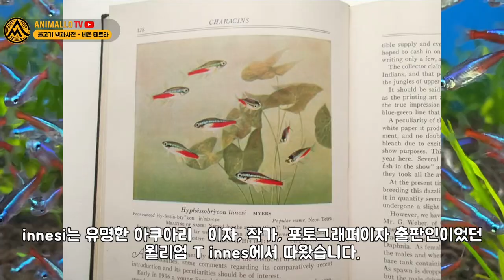네온테트라, 왜 국민 열대어일까요? [물생활백과사전]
오늘은 물생활 백과사전 6편
네온 테트라편입니다.

네온테트라의 고향도 알아보고,
다양한 개량종과 습성까지 알아보겠습니다.
네온 테트라를 키우는것에 대해 기본적인것이 궁금했던분들께 도움이 되었으면 합니다.

물생활 백과사전 시리즈! 200여종의 모든 열대어들이 올라갈 예정이니
감사합니다.